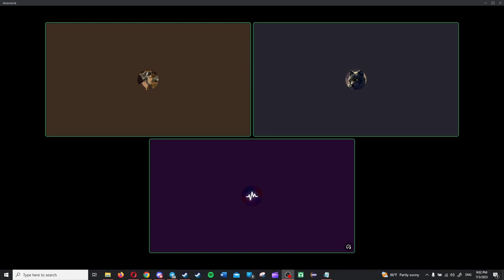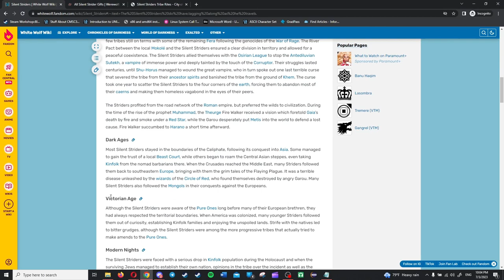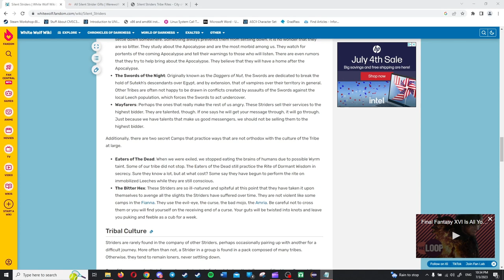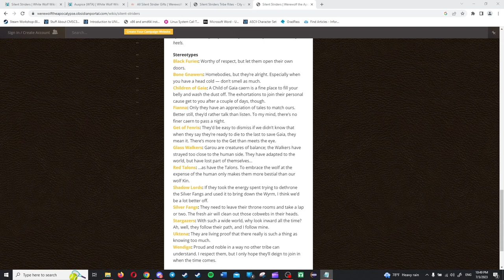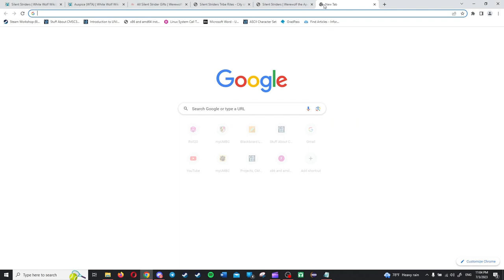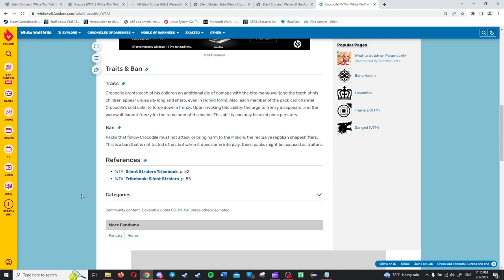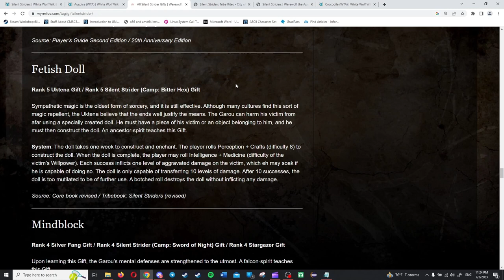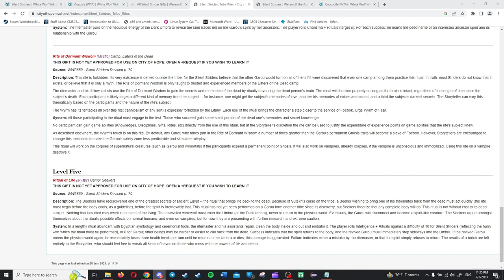The Galliard's Guide to Werewolf [Episode 5: Silent Striders]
Today we talk about the tribe who defeated Set and can step into the Shadowlands, the Silent Striders.